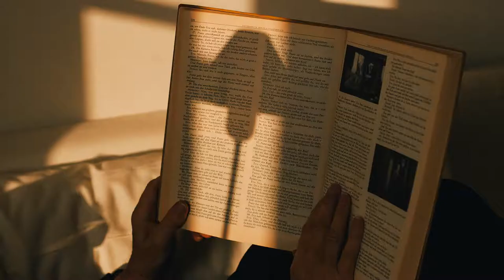Gira lamp | Massana, Tremoleda, Ferrer. 1978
Re-editing a classic of Spanish design.
A piece that gives an account of the history of design in Barcelona.

Based on the study of the traditional flexo, its components have been re-configured in order to endow the lamp with greater flexibility of movement.

 The Gira lamp portrays the simplicity and recognisable profile of a classic.

💡 Gira lamp by Massana, Tremoleda, Ferrer. 1978